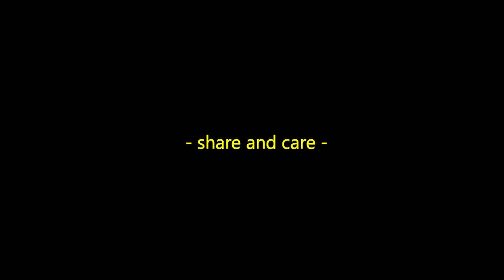AFTERMOVIE 1 | Pantai Goa Cemara | Share and Care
Video ini aku persembahkan untuk teman-teman dan mas mbak HIMA DIKSI periode 2019. Terimakasih pengalamannya, terimakasih pembelajarannya setahun ini. Semoga apa yang kita pelajari selama ini, bermanfaat untuk masa depan masing-masing, aamiin. - BIG LOVE -

Song Titles: Senyawa Alam
Composer : Roby Ardiyansah
Year : 2017

Channel : sound wave

Song Titles : Positive Background Music - Happy Future Bass - No Copyright
Channel : Free Vibes